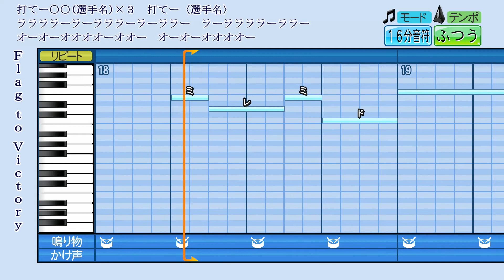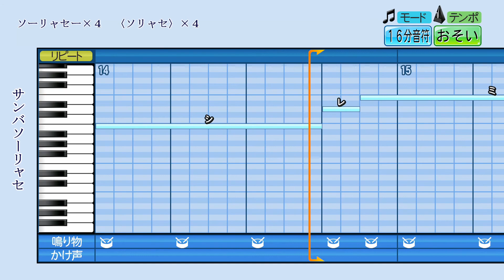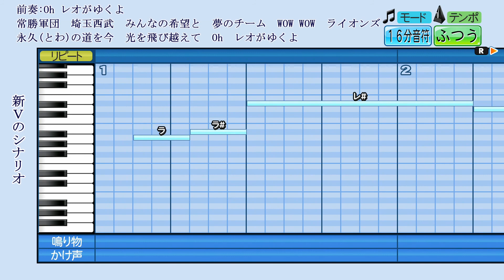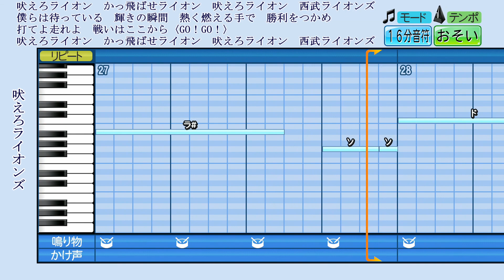埼玉西武ライオンズ応援歌集2022 【パワプロ応援歌】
(いい意味で)クセの強い応援歌がそろってますね～

【目次】
0:00 初回攻撃開始
0:37 栗山巧
1:06 岡田雅利
1:35 山川穂高
2:38 外崎修汰
3:28 源田壮亮
4:13 金子侑司
5:09 森友哉
5:37 若林楽人 ←New!
6:06 柘植世那 ←New!
6:35 呉念庭 ←New!
7:04 愛斗 ←New!
7:33 熊代聖人
8:09 中村剛也
8:38 岸潤一郎 ←New!
9:12 汎用テーマA
9:41 汎用テーマB
10:10 投手のテーマ
10:39 出塁テーマ
10:58 進塁テーマ
11:13 地平を駈ける獅子を見た(得点時)
11:44 チャンステーマ(ジェットミサイル)
12:16 チャンステーマ(セブン)
13:03 外国人のチャンステーマ①
13:33 外国人のチャンステーマ②
14:02 チャンステーマ１
14:49 チャンステーマ２
15:20 チャンステーマ３
15:49 チャンステーマ４
17:42 Flag to Victory
18:34 西日本限定チャンステーマ
19:44 かっ飛ばせ若獅子
20:13 サンバソーリャセ
21:01 新Vのシナリオ
21:52 吠えろライオンズ